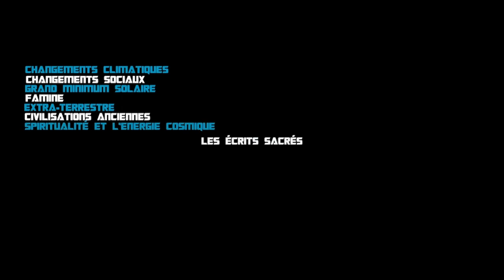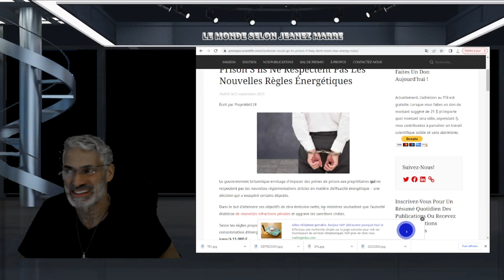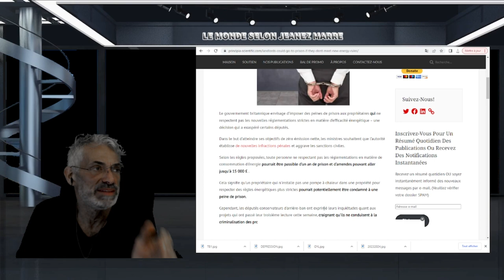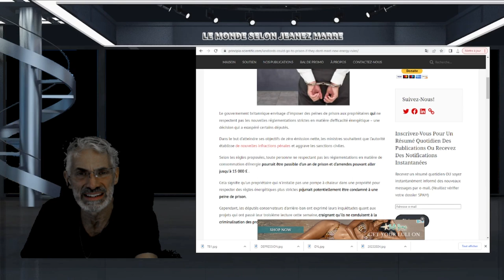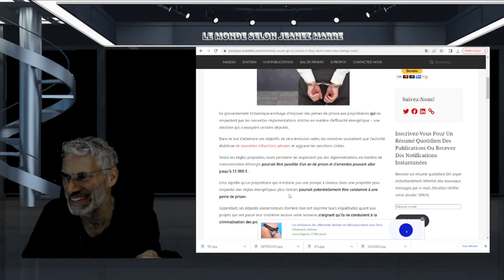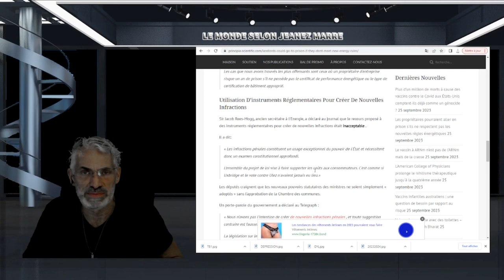WOW; CE QUE L'ÉLITE NOUS PRÉPARE EST SANS PRÉCEDANT VOYEZ PAR VOUS MEME !